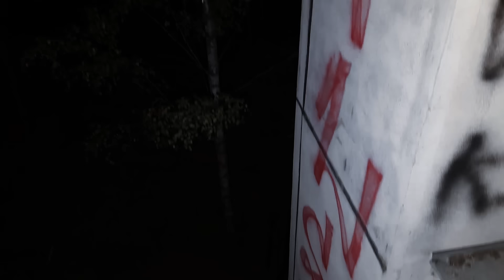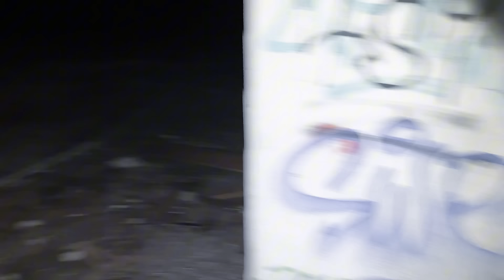ZLO V OPUŠTĚNÉM TÁBOŘE HLUBOKO V LESÍCH! Kroky a hlasy kolem nás..